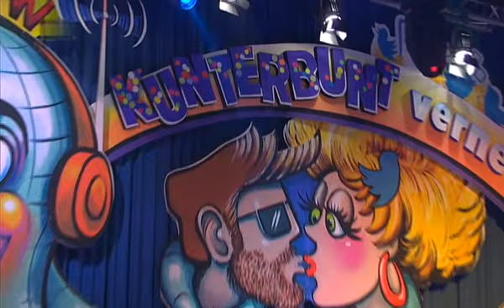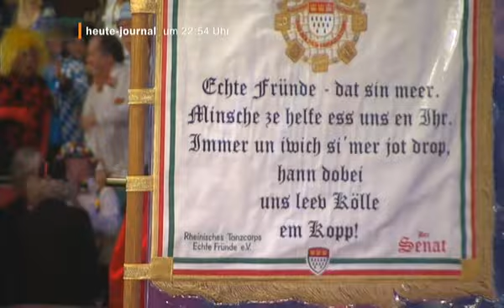Kölner Dreigestirn bei der Prunksitzung der EhrenGarde Köln 2015